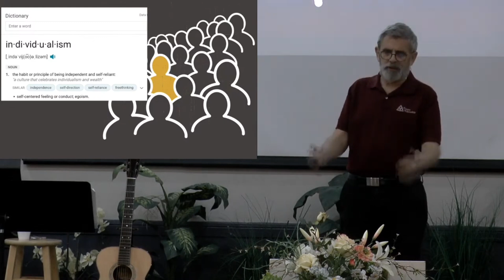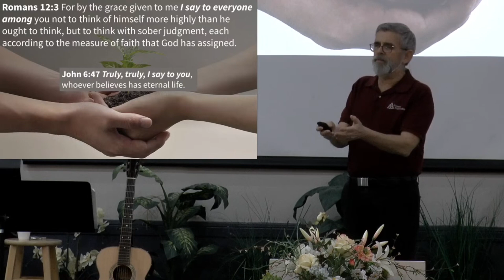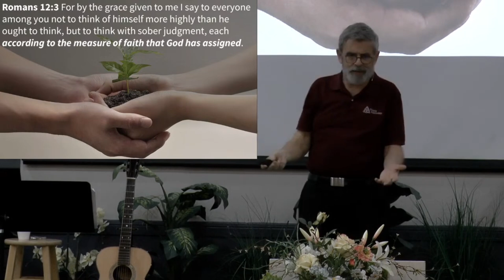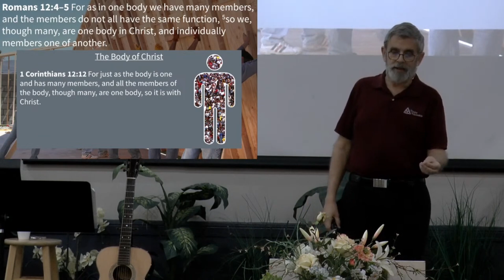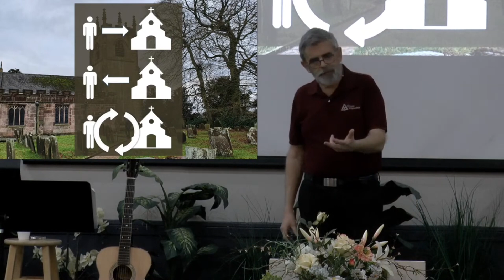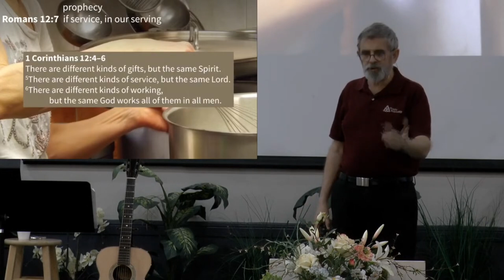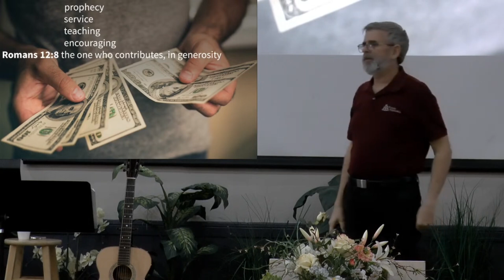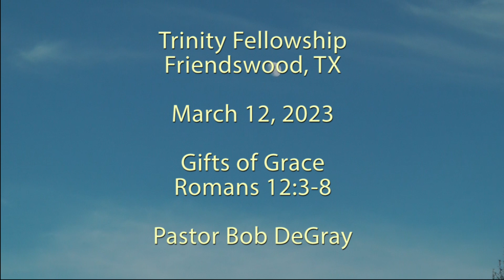Gifts of Grace - Romans 12:3-8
Message preached on March 12, 2023 by Pastor Bob DeGray. This video is for non-profit educational purposes only.

Key Sentence: In humility use the gifts you've been given to serve the body.

Outline:
I. Sober-self-esteem   Romans 12:3
II. One member of the body Romans 12:4-5
III. Using the gifts he has given us Romans 12:6-8